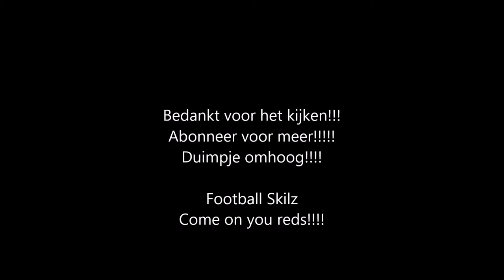Nicaise Kudimbana Beast Mode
kudimbana